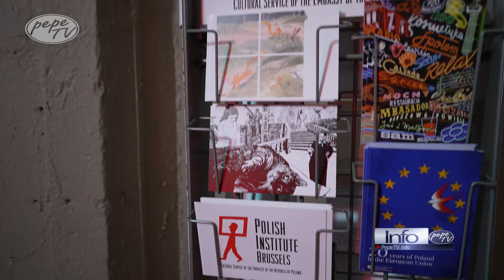Obchody Narodowego Święta Niepodległości w Brukseli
W najnowszym odcinku Pepe Info zapraszamy do relacji z uroczystych obchodów Narodowego Święta Niepodległości, które odbyły się 18 listopada 2024 roku w Brukseli. W wydarzeniu wzięli udział wybitni goście, w tym szef MSZ Radosław Sikorski oraz minister sprawiedliwości Adam Bodnar, którzy w swoich przemówieniach podkreślili znaczenie wolności, demokracji i praw człowieka zarówno w przeszłości, jak i współczesności.

Uroczystości zorganizowane przez Ambasadę RP w Brukseli zgromadziły licznych przedstawicieli Polonii oraz zaproszonych gości, w tym ministra ds. europejskich Adama Szłapkę, szefową Stałego Przedstawicielstwa RP przy UE Agnieszkę Bartol, polskich europosłów i dyplomatów.

Podczas wydarzenia przypomniano, że 11 listopada to nie tylko dzień odzyskania niepodległości przez Polskę, ale także data zakończenia I wojny światowej. Minister Bodnar zaznaczył również, że rok 1918 był przełomowy dla praw kobiet – Polska jako jedno z pierwszych państw w Europie nadała Polkom prawa wyborcze.

Uroczystości rozpoczęły się występem Chóru Reprezentacyjnego Zespołu Artystycznego Wojska Polskiego, który zaprezentował hymn narodowy i patriotyczny repertuar, budując podniosłą atmosferę. Wydarzenie zakończyło się symbolicznym spotkaniem z polskimi akcentami, które stworzyło okazję do integracji i wymiany refleksji w duchu patriotyzmu.

To wyjątkowy dzień pełen refleksji nad historią, dumy z niepodległości i podkreślenia wartości, które powinny łączyć Polaków w kraju i za granicą.

Telewizja Polska Na Świecie PepeTV